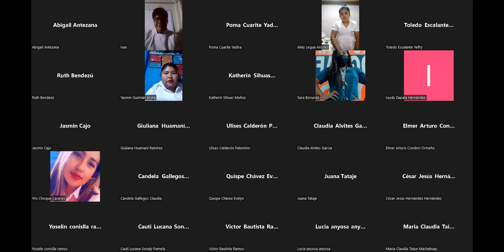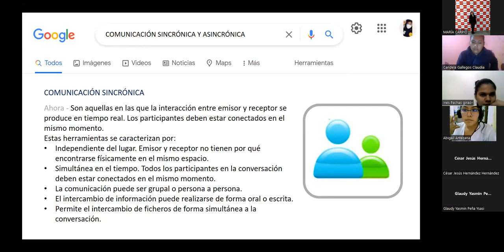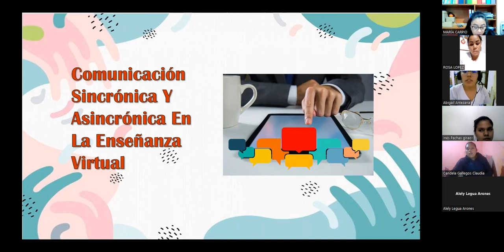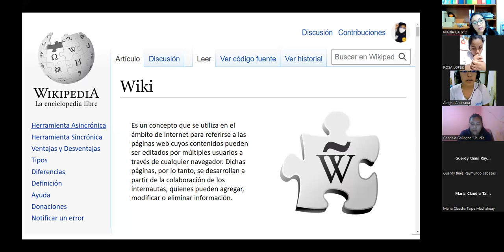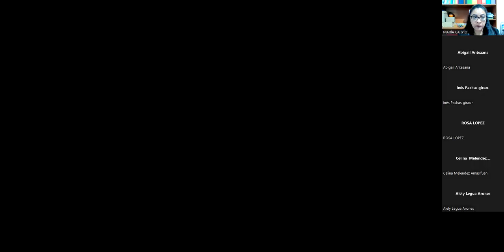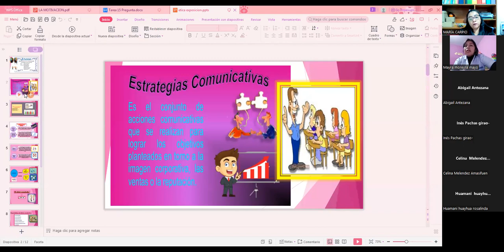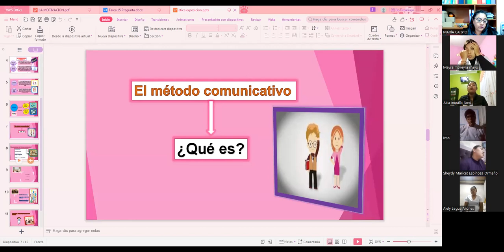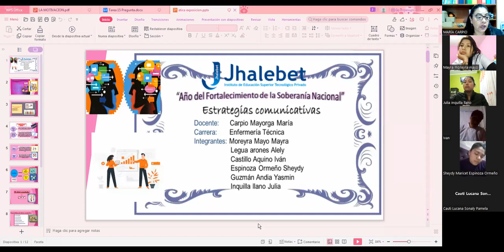ENFERMERIA V 15